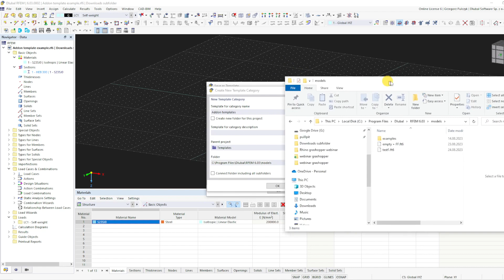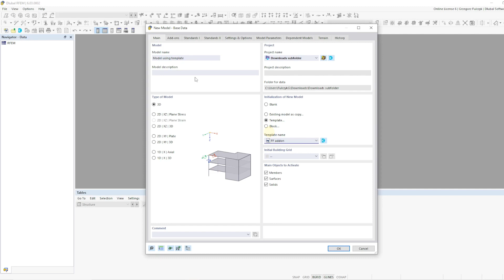[EN] Como é que posso criar um modelo no RFEM 6?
Para criar um modelo, é necessário ter um modelo aberto.
Neste modelo, pode definir elementos do RFEM que também estarão disponíveis em qualquer novo modelo criado com base neste modelo.